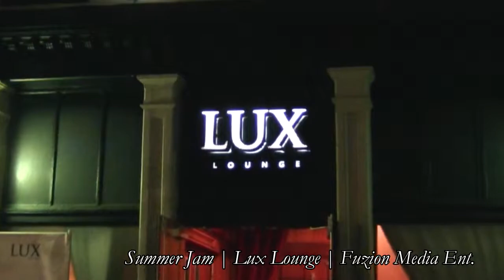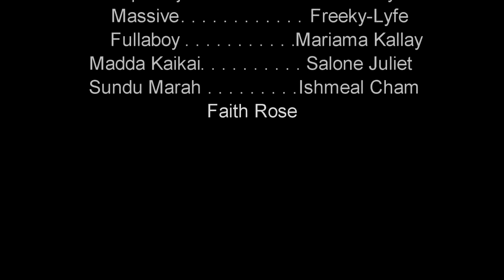Summer Jam Black & White Party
Lux Lounge Friday Nights